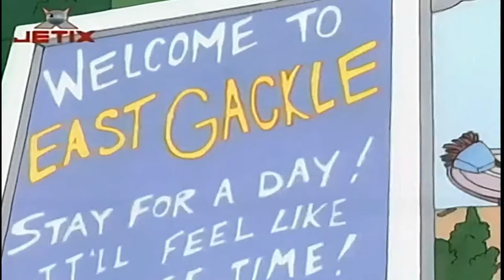Ce-i cu Andy? | La ferma (in romana) Full HD